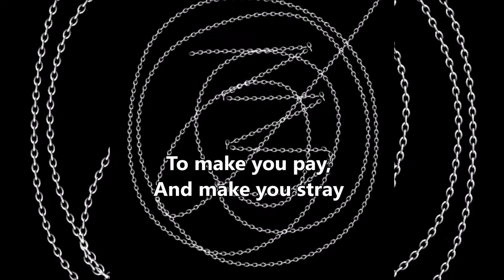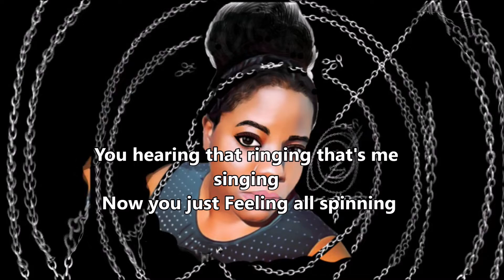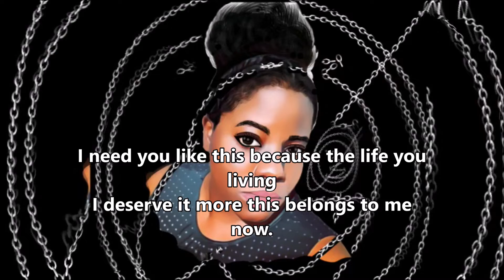AMONG US - OFFICIAL AUDIO PJJ BOSS MUSIC 2023 LYRIC VID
Among us  I dived into the mind of a person who prime purpose is to cause nothing but trouble in your life.  Verse 1 strives to achieve shock value of how deep that person thinks and every move they make is planned.

The chorus is a warning to you to watch your back that these type of people are among us and to focus and not be blind to what's going on around you.

Verse 2 goes more in depth as when you think it's over . It's just begun.

If you know my type of music. It nothing to do with me lollll

This was suppose to originally release October but sadly it took 3 whole months to complete this. Pressure.

Enjoy my latest original song. Track composed by myself Petal James aka PJJ BOSS MUSIC September.
Vocals completed and song fully mixed mastered by myself December

Great music takes time I must say. Thank you for your patience and all your support this year.

FOR LOUDER YOU TUBE VERSION SEE LINK BELOW ON MY TOPIC CHANNEL

FOR BEST TOP LOUDER QUALITY CHECK OUT MY TRACK ON ALL OTHER PLAFORMS

The graphics is a digital art of myself that I did. Want your own for your channel?

Lyrics
Pjj boss music
Among us
Ehe

Whether you like it or not they are here

Verse 1

Hey hey sis. It's your girl the snitch
Many times behind your back I call you a bitch

I make you think that you getting all that you wish

But  in reality  like the devil I switch.
Every move you make
 Bite you like a snake.
I am just super fake
I do all it takes
To make you pay,
And make you stray
And act all dismay.
Why is this happening Vey.
Series events
Why is it so tense?
So much suspense
You just not lucky girl
ahaaaa
Got you

Chrs

Cuz they are among us
Cut you off loose your purpose
Focus Focus
Hate making them conjure
To pull your soul under
Focus Focus
Aaaaamong  us

Vrs 2
Oh you think I was done.
No man I just begun
Where is all  of this coming from?
Around you not making a sound
To just tie you up and keep in bound
Cut every success And cause you much stress
Make you depress and Feeling  hopeless
Untill all is lost and now I am the boss
Keep you feeling loss like you have been tossed.
You hearing that ringing that’s  me singing
 Now you just Feeling all spinning
I need you like this because the life you living
I deserve it more this belongs to me now.
I'll do a better job at Living your life
Then I will stop the attack that I got on your back.
So back off now

Chrs

Focus Focus
Focus Focus
Aaaaamong  us

Writing by Petal James
Aka Pjj boss music

 Published on You Tube on Friday 29th December 2023 @ 6:00 a.m.